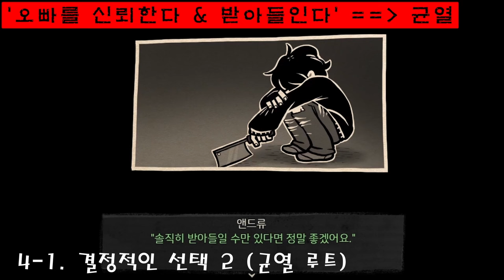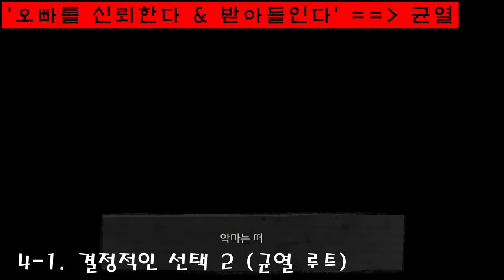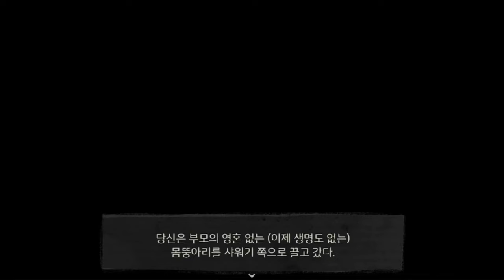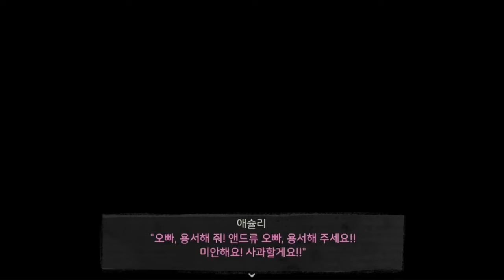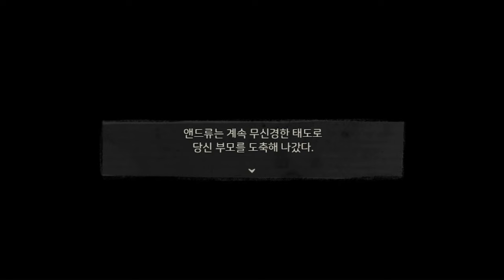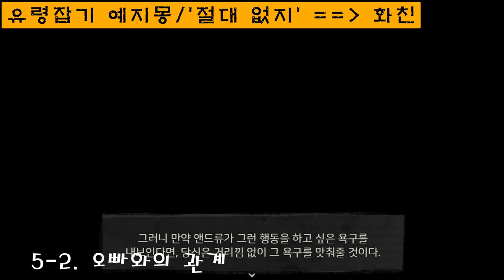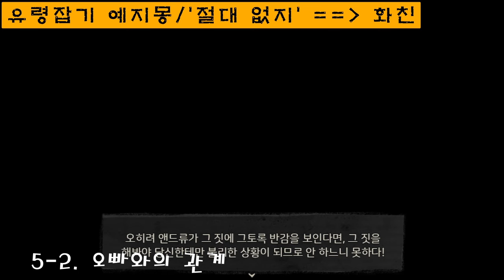앤디와 레일리의 관 - 루트별 엔딩 리마스터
지난번에 올린 앤디와 레일리의 관에 나오는 루트 비교 영상 리메이크해서 올립니다.

0:00~0:22 인트로
0:22~1:05 배터리 사용 여부
1:05~2:32 총알 사용 여부
2:32~2:57 앤드류를 믿음
2:57~6:03 앤드류를 믿지 않음
6:03~9:08 평화제안 수용
9:08~16:21 균열 루트
16:21~17:24 술래잡기
17:24~17:50 앤드류를 죽임
17:50~18:09 앤드류에게 죽음
18:09~21:48 균열 루트 엔딩
21:48~25:19 평화제안 거절
25:19~35:06 화친/근친 루트
35:06~37:25 화친 루트
37:25~40:42 근친
40:42~43:41 화친 루트 엔딩
43:41~47:49 근친 루트 엔딩